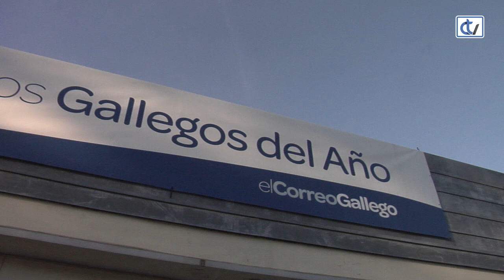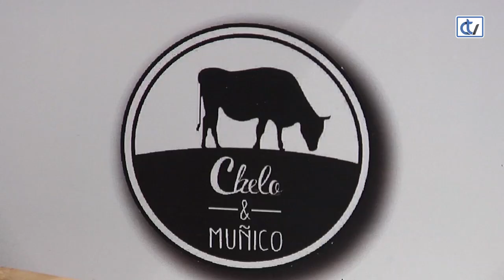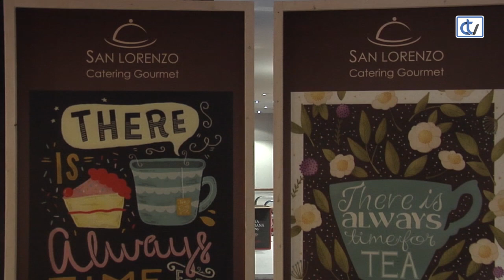Especial Gallegos del Año 2019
Programa especial onde recollemos as impresións dos protagonistas dunha nova edición da Gala dos Premios Gallegos del Año 2019, organizada polo Grupo Correo Gallego.